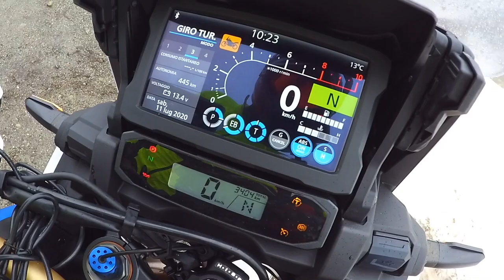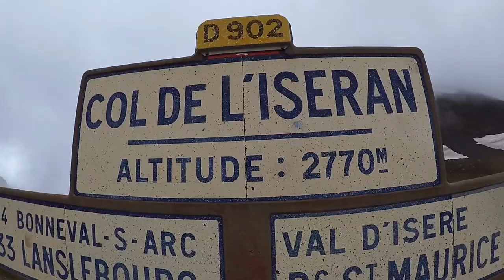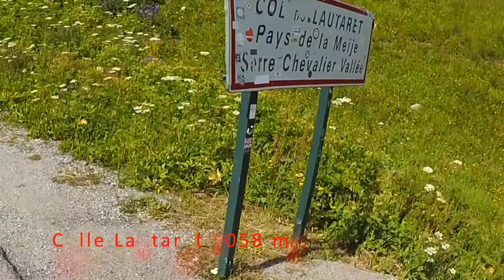Tour Alpino dei 7 colli su HONDA AFRICA TWIN CRF 1100 ADVENTURE SPORTS DCT by moto.it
Colli del: Moncenisio 2083mt. Iseran 2770 mt. Madeleine 1993 mt. Glandon 1924 mt. Lautaret 2058 mt. Izoard 2360 mt. Agnello 2744 mt.
Abbigliamento e accessori di viaggio:
Casco: BELL MX-9 Adventure
Tuta: SPIDI VOYAGER 4 SUIT
Guanti: SPIDI G-CARBON e ProGrip
Stivaletti: SPIDI XPD X Goodwood
Navigatore: Garmin ZUMO XT
Borsa serbatoio Givi 15 L XS320 TANKLOCK
Fotocamera: Nikon Z50 con ottica 16-50 VR
Binocolo: Nikon Prostaff 7S 8x42